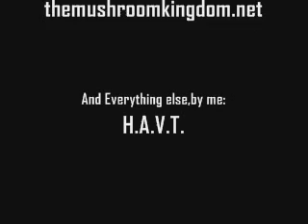SUPER MARIO JUMP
is a very short clip, but I hope you enjoy it, actually, the credits are longer, but anyway, i hope you like it. :D